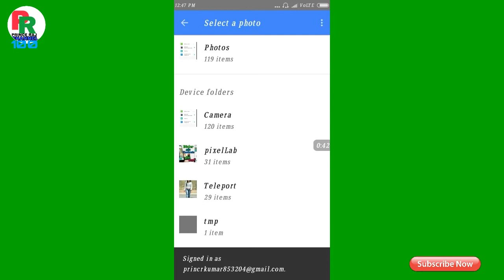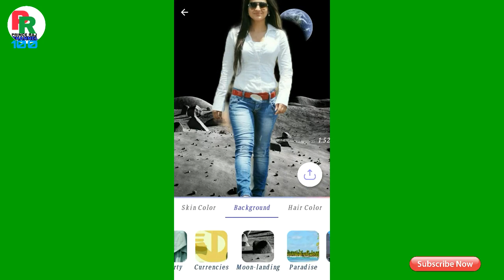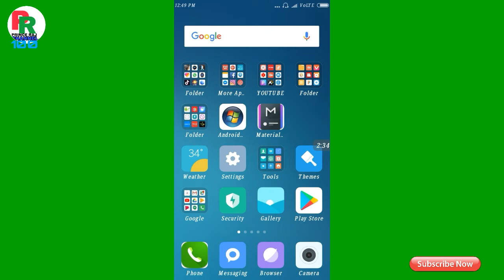Amazing photo Edit only one click || one click photo Background change.|| princeRaj100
Amazing photo Edit only one click /one click photo Background change |Prince Raj 100

my fasbook-Rahul Kumar